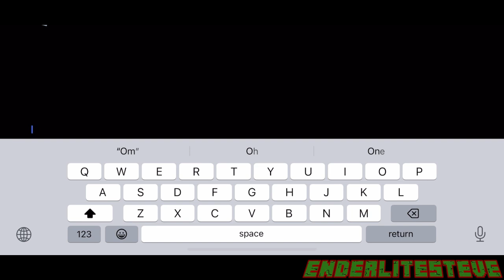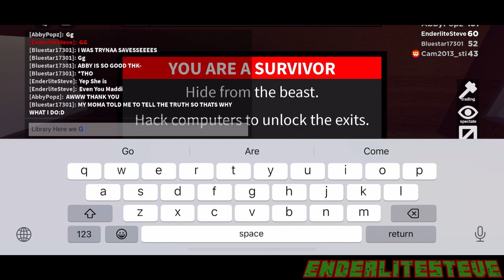Roblox Flee The Facility Gameplay #28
Xbox Gamertag: Stevelite207

Mcpedl Account: MCSteve679